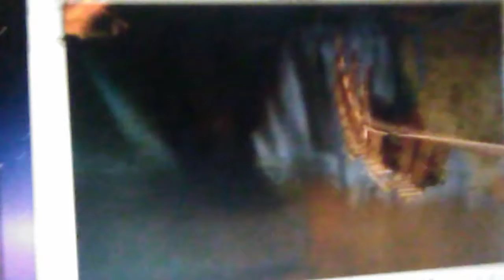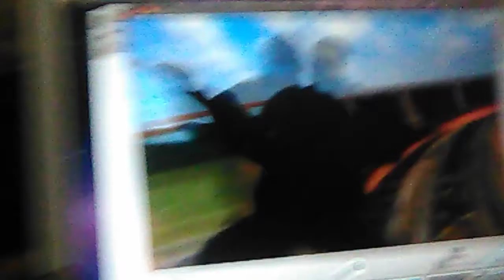February 25, 2020